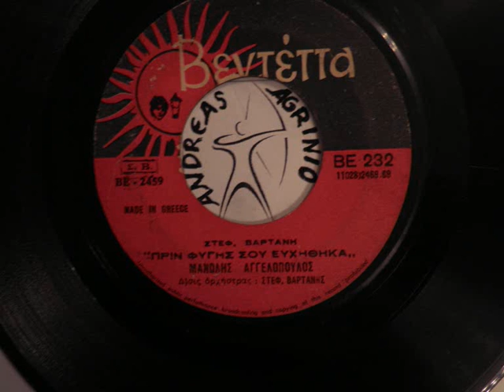ΜΑΝΩΛΗΣ ΑΓΓΕΛΟΠΟΥΛΟΣ - ΠΡΙΝ ΦΥΓΕΙΣ ΣΟΥ ΕΥΧΗΘΗΚΑ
ΜΑΝΩΛΗΣ ΑΓΓΕΛΟΠΟΥΛΟΣ---ΠΡΙΝ ΦΥΓΕΙΣ ΣΟΥ ΕΥΧΗΘΗΚΑ  (ANDREAS TOXOTIS)